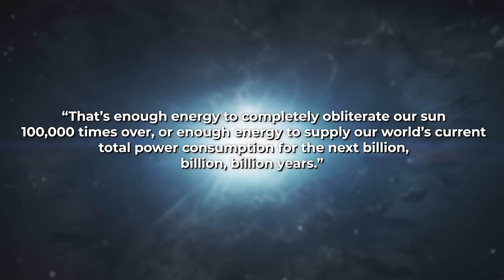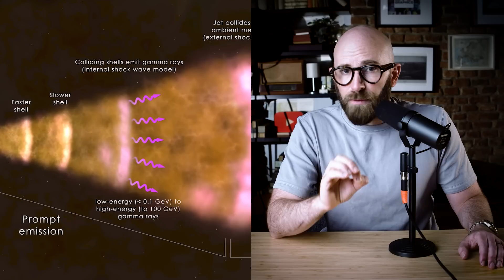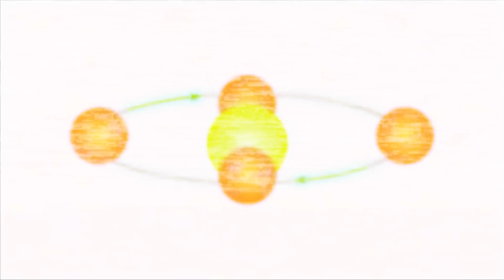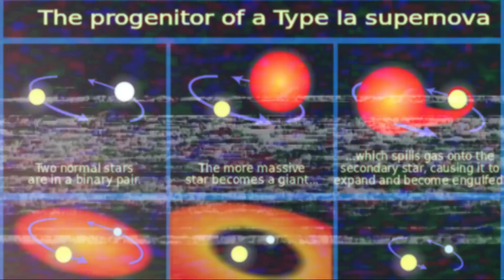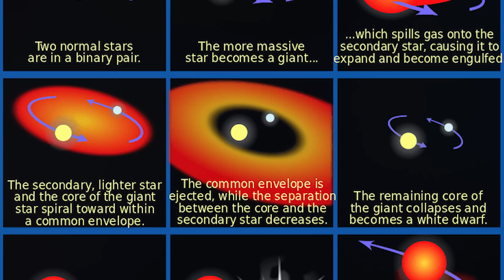Hypernova: The Bigger, Badder Supernova.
Discover the explosive power of hypernovas, the universe's most catastrophic star deaths. Explore how these rare, intense cosmic events outshine galaxies and shape the universe in unimaginable ways.